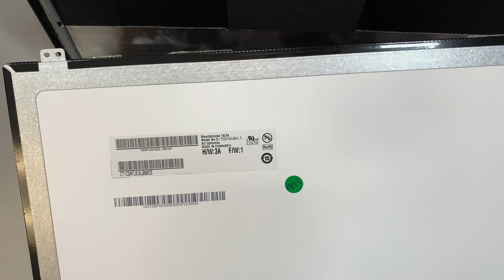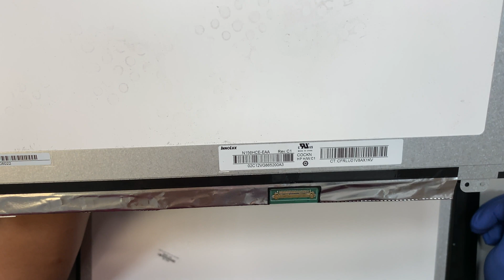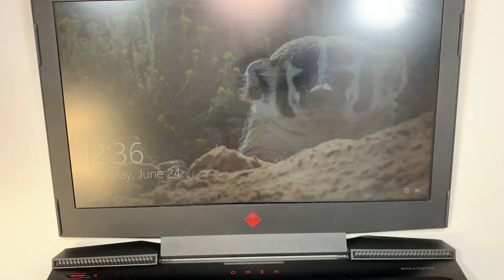HP Omen 15 Cracked Screen Replacement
How to replace broken LCD screen on a HP Omen 15 gaming laptop.

The model for this is:
- HP Omen 15 CE198WM

Where can I buy the LCD Screen B156HAN04.1 or N156HCE-EAA Rev.C1 ?

Metal Pry Tool: